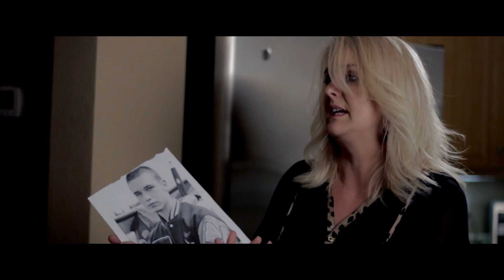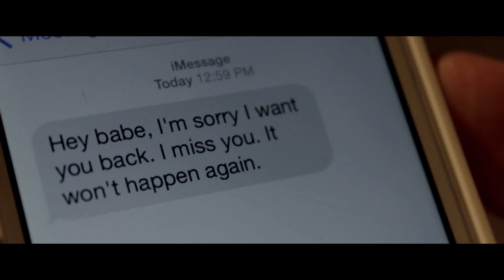Hannah Ild - Awakening music video